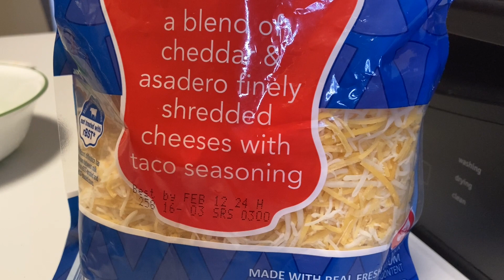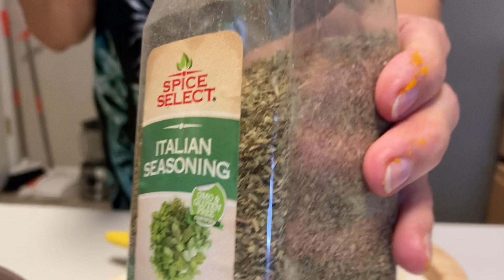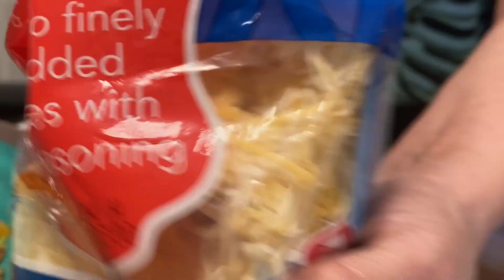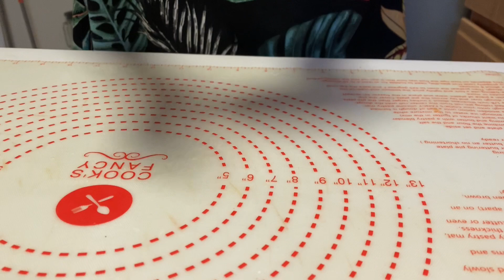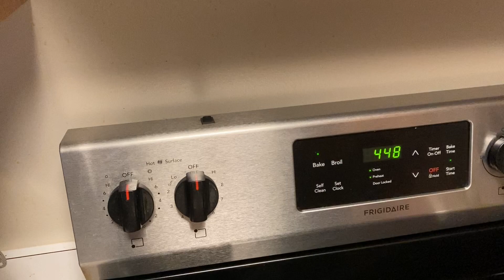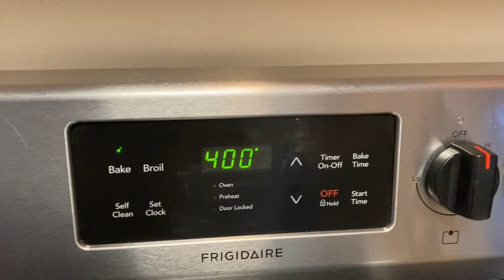Samsa luxueuse avec pâte feuilletée à base de citrouille, fromage feta, fromage et autres additifs.